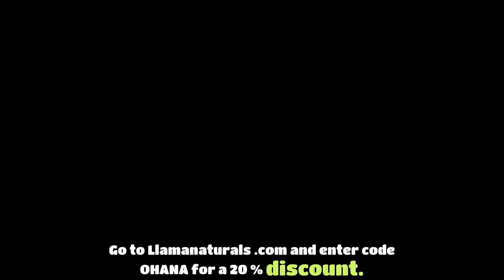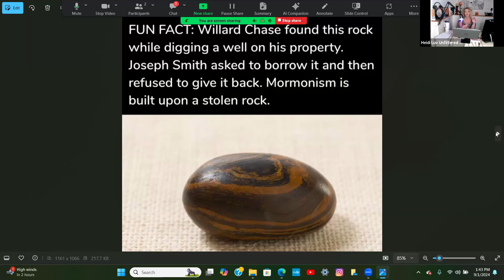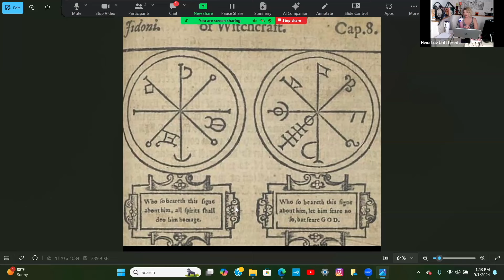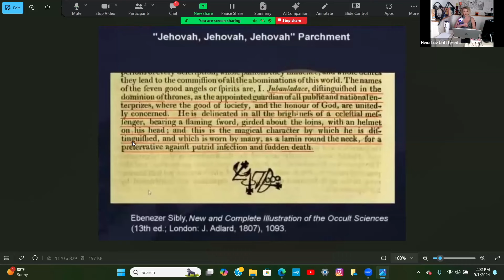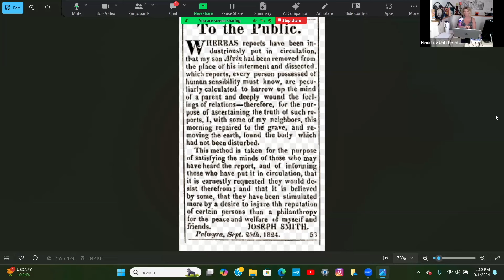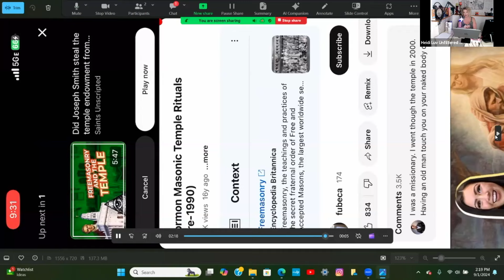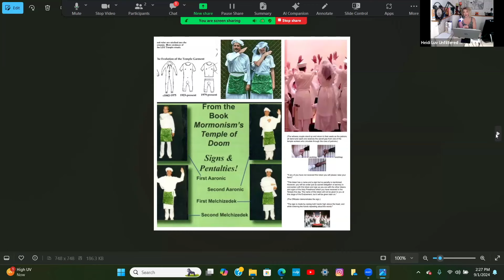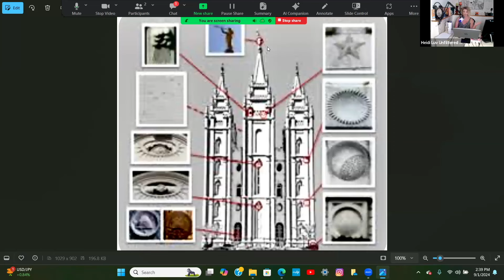Uncovering the Mormon Cult with Heidi Luv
In this compelling episode of The Sensible Hippie Podcast, we sit down with Heidi Luv, host of the Unfiltered Rise podcast, to explore the mystical roots and cult-like behaviors within the Mormon faith. Heidi, an ex-Mormon, shares her deeply personal story of growing up in the LDS church, discovering unsettling truths, and eventually breaking free from the religious control that shaped much of her early life.

We dive deep into the rituals, beliefs, and hidden aspects of Mormonism that are rarely discussed outside the faith. Heidi's journey offers unique insight into how religious indoctrination can shape one's identity and the profound challenges that come with leaving a high-control religion. If you’ve ever been curious about the inner workings of Mormonism or are looking for inspiration on how to break free from any controlling belief system, this episode is for you.

Beginning music from Moments: Fugue Frenzy

FInal Song: Lipstick Neon Beach

Music in promotion: Charlotte & Pemberley Cody Martin